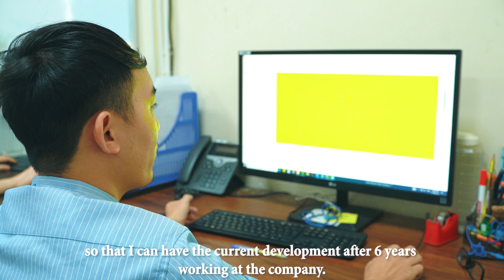DELTA GALIL - Huỳnh Thanh Nghĩa